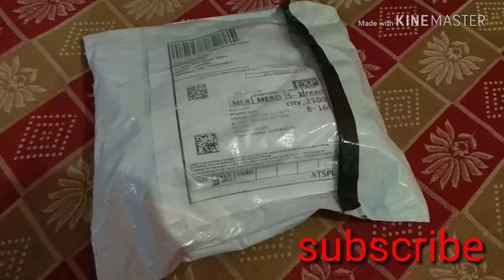Unboxing and full review of hot melt glue gun || सस्ती और सबसे बेस्ट.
Glue Gun, is a form of thermoplastic adhesive, which is commonly supplied in solid cylindrical sticks of various diameters, designed to be melted in an electric hot glue gun. The gun uses a continuous-duty heating element to melt the plastic glue, which may be pushed through the gun by a mechanical trigger mechanism, or directly by the user.

The hot glue comes out from the nozzle of the glue gun which is protected with a heat guard.
The glue is pushed through the gun by a mechanical trigger mechanism.
8 glue sticks come along with glue gun. It is a tube that contains a solid stick of adhesive.

The glue gun is used for gluing wood, plastic, carton, glass, ceramic, stone, textiles, cork, leather, metal on wood, plastics, concrete, stone, ceramic, metal etc. Also suitable for sealing and joining and for repairs with hot-melt type adhesive.
Glue Gun, is a form of thermoplastic adhesive, that is commonly supplied in solid cylindrical sticks of various diameters, designed to be melted in an electric hot glue gun. The gun uses a continuous-duty heating element to melt the plastic glue, which may be pushed through the gun by a mechanical trigger mechanism, or directly by the user. The glue squeezed out of the heated nozzle is initially hot enough to burn and blister skin. The glue is tacky when hot, and solidifies in a few seconds to one minute.
Trigger feed

For gluing: wood, plastic, carton, glass, ceramic, stone, textiles, cork, leather, metal on wood, plastics, concrete, stone, ceramic, metal etc.

Also suitable for sealing and joining and for repairs with hot-melt type adhesive

Nozzle with heat guard,Hot-melt type adhesive temperature stabilisation

GLUN Hot Melt Glue Gun with 8 Glue Sticks, 40W (Assorted)